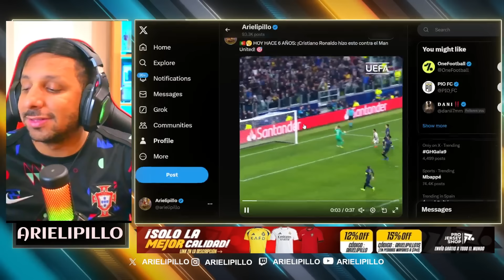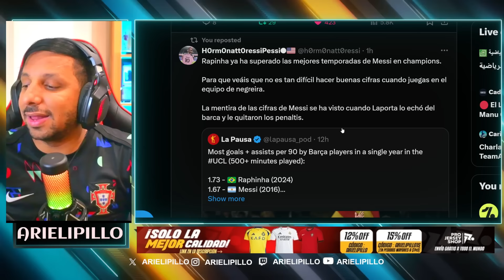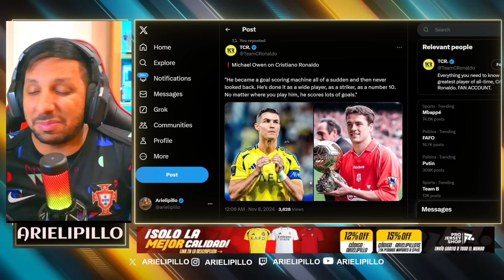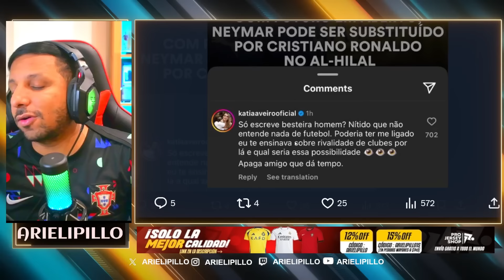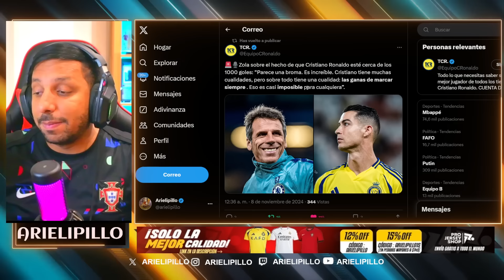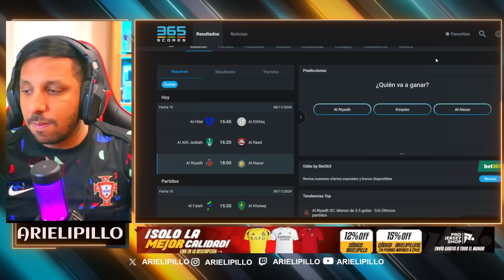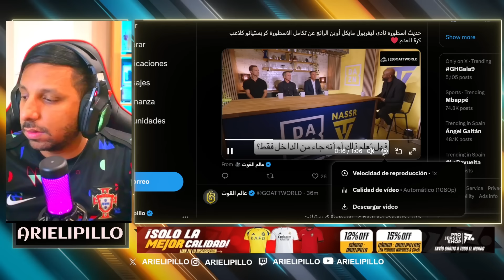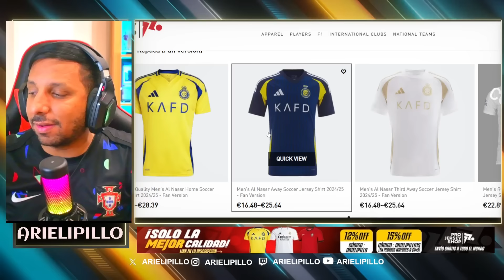🚨 KATIA HERMANA de CRISTIANO DESMIENTE la NOTICA del AL HILAL ❌ CR7 SERA TITULAR vs AL RIYADH 🚀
Gol de Cristiano ronaldo hoy Al Nassr 2-0 Al Ain | Cristiano Ronaldo Goal Al Nassr vs Al Ain

HISTORIA DEL FUTBOL - CR7 GOL HISTÓRICO
Cristiano Gol hoy
GOL de CRISTIANO RONALDO hoy con PORTUGAL
GOL de CRISTIANO RONALDO hoy con ALNASSR
🔴 AL NASSR vs AL AIN 🏆 JUEGA CRISTIANO RONALDO 🏆 AFC CHAMPIONS LEAGUE
Cristiano Ronaldo Goal vs Al-Ain
Al Nassr vs Al Ain 5-1 Extended HIGHLIGHTS | AFC Champions League 24/25
Cristiano Ronaldo Goal vs Al Ain, Al Nassr vs Al Ain, Ronaldo Siu Celebration, AFC Champions League
🚨 AL NASSR vs AL AIN 🔥 AFC CHAMPIONS LEAGUE | CRISTIANO RONALDO TITULAR
💥CRISTIANO RONALDO GOLAZO EN LA CHAMPIONS DE ASIA AL NASSR 5-1 AL AIN RESUMEN AFC CHAMPIONS DE ASIA
Al Nassr Vs Al Ain 5-1 All Goals Highlight Today Match 2024

908 goles ⚽️ en Total
133 Goles con Portugal
133 Goles Internacionales
  36 Goles   ⚽️ en el año 2024
13 goles en la Temporada
6 Goles en Liga saudí
6 Goles en Ligas esta Temporada